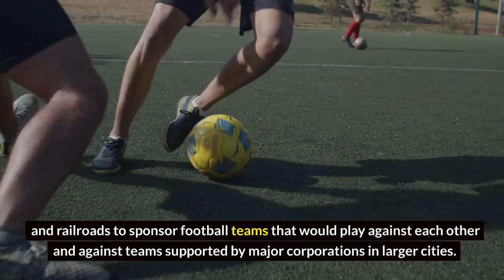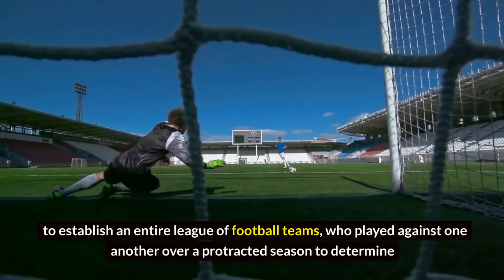Unbelievable Origin Story Revealed!: African Football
In this amazing video, we'll explore the fascinating history of African football, from its origins all the way to the modern-day game. We'll cover topics like the first African football matches, how football became popular in Africa, and the impact of African football on society.

If you're interested in the history and evolution of African football, then you need to watch this video! We'll take you on a journey through the fascinating world of African football and show you why it's one of the world's most popular sports.